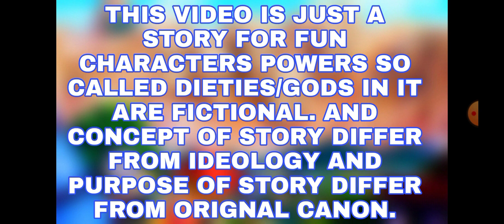What if naruto was neglected by his family goku black powers part 6